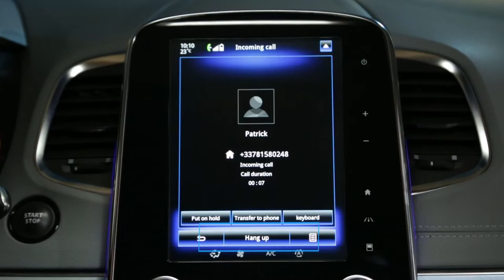Sprejemanje telefonskih klicev med vožnjo s pomočjo vmesnika R-Link 2?